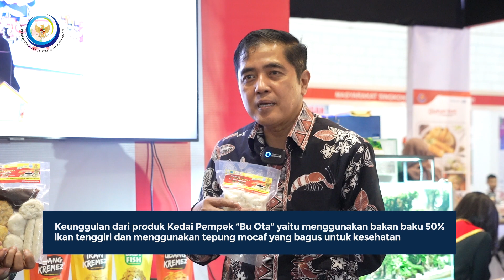"NGEBUD" (Ngobrol Enak Bersama Budi) Edisi UMKM Kedai Pempek Bu Ota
Program Talkshow "Ngebud" merupakan Obrolan santai dan mengulik Serba serbi UMKM   bersama Dirjen Penguatan Daya Saing Produk Kelautan dan Perikanan.